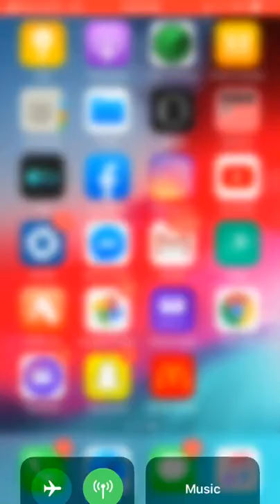Sucking dick at church ain’t new. Why are y’all shocked🤷🏾‍♀️😂😂😂😂